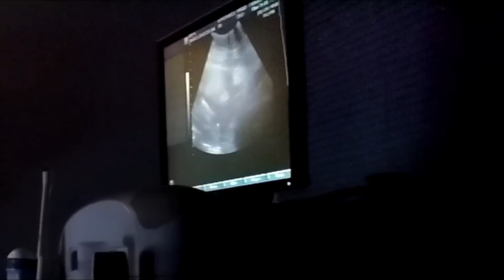REVELANDO O SEXO DO NOSSO(A) BEBÊ 🤰😍 + AS PRIMEIRAS ROUPINHAS RECEBIDAS🤰😍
QUER ME ENVIAR PRESENTINHOS OU CARTINHA?

MEU ENDEREÇO:
Daniele Jesus de Lima
Caixa Postal 75578
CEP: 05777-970